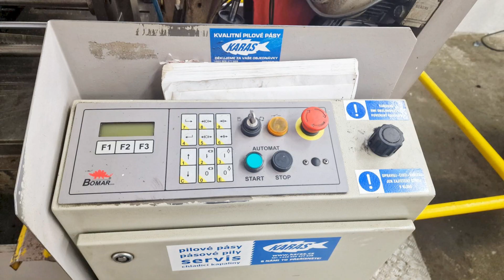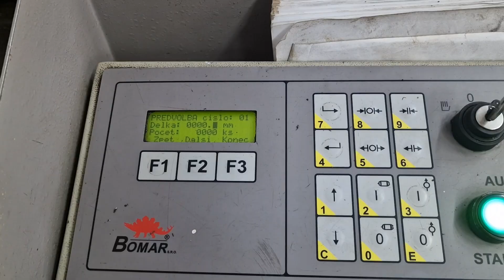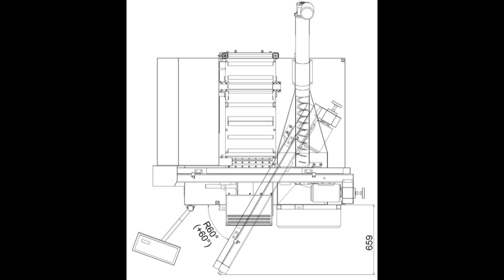BOMAR AUTOMATIC CNC BANDSAW MACHINE FOR CUTTING METAL - 410.260 GANC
Automatická pásová pila na kov Bomar STG 260 GA.

česká výroba
zkontrolovaná, seřízená, plně funkční
NC - možnost nastavit různé počty kusů různých délek
velmi robustní konstrukce ramene i podávání
dostatečně velké průměry vodících kol - šetří pásy
průmyslový pilový pás o rozměru 3800x27x0,9mm
chlazení pilového pásu
servis provádíme my

PŘÍMO Z NAŠICH SVAŘOVEN A SKLADŮ VÁM RYCHLE DODÁME:
- pilové pásy Starrett
- pásové pily Pilous, Pegas, Pilana atd.
- kotoučové pily
- formátovací pily
- brusky
- vrtačky
- soustruhy
- frézky
- cnc stroje
- servis
- Mikov a Victorinox nože